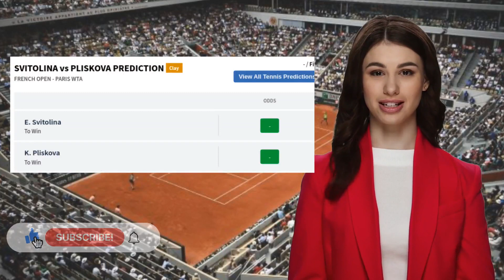SVITOLINA VS PLISKOVA PREDICTION H2H | FRENCH OPEN FIRST ROUND TENNIS PREDICTIONS TODAY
Svitolina VS Pliskova  Prediction H2H at French Open First